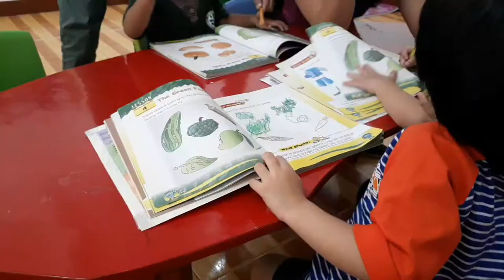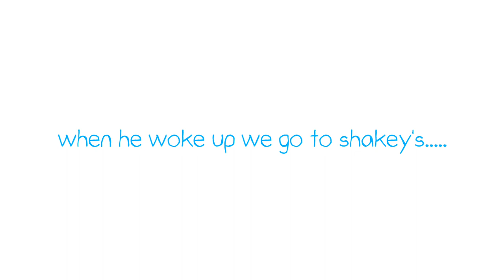Haseeb Daily Life Vlog | Half Pakistani Half Filipino